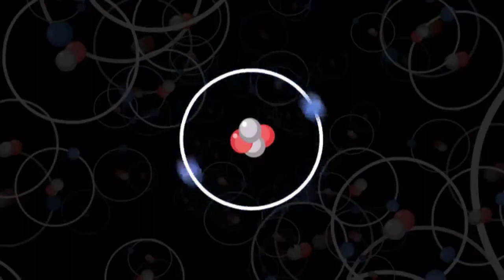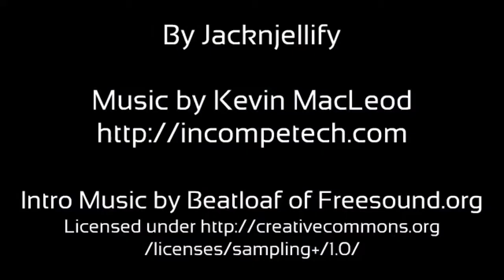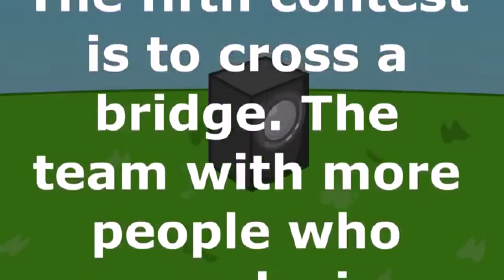БЗОМ 5: Пересечение Моста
Мост